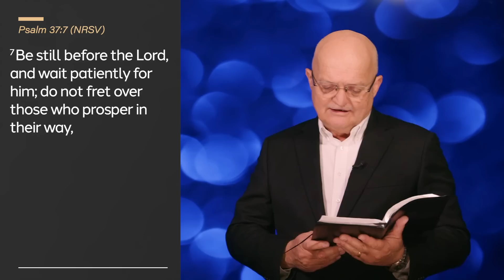Look to Him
DESCRIPTION HERE